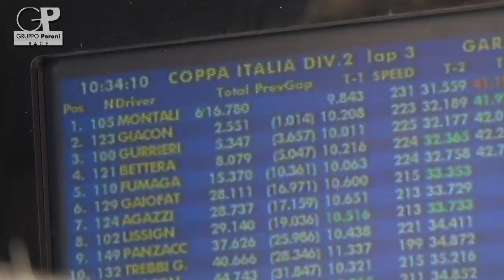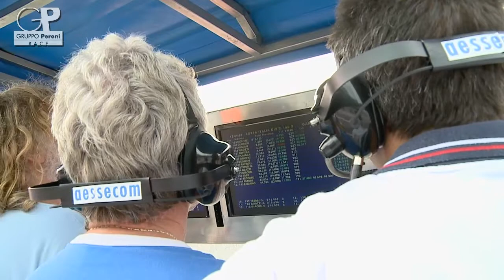[GP Race] - Servizio - Coppa Italia - Monza 7 Luglio 2013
Monza - Coppa Italia - 7 Luglio  2013 - Gruppo Peroni Race